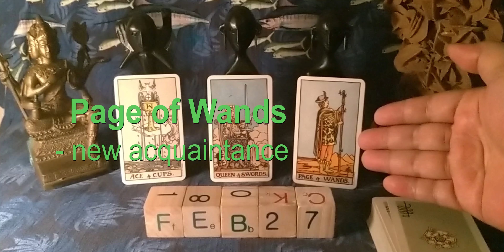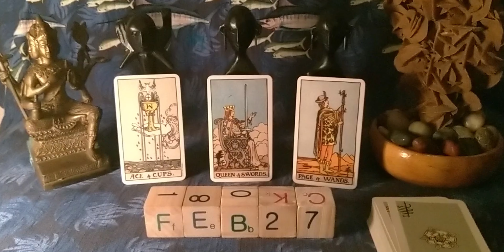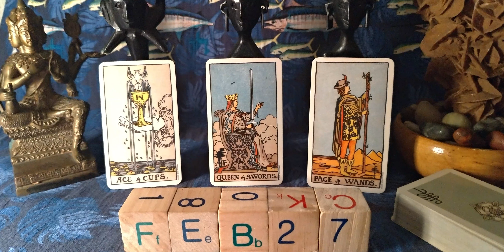Tagalog Tarot Reading for February 27, 2020, Thursday | Daily Habit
Welcome to the Daily Habit channel, where we give you the most comprehensive horoscope prediction and tarot reading for the day.  This is your Horoscope for February 27, 2020, Thursday.  For Love.  For Wealth.  And for Welfare.

Again, this is your Horoscope and Tarot Reading for February 27, 2020, Thursday.  This is your Lucky February 2020 Horoscope Prediction and Tarot Reading.